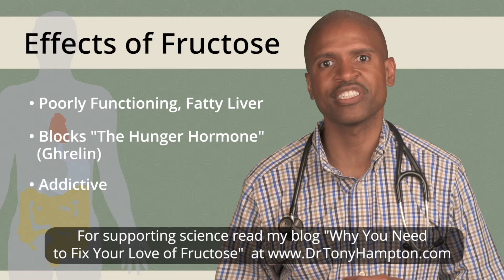Fix Your Love of Fructose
Take a journey with me as we change old beliefs which no longer serve us to new ones helping us achieve our health related goals.

Here you will find monthly blog posts.  You can also sign up for my monthly newsletter where I will share healthcare related updates.

Here is the content from this video:

Hi, I'm Dr. Tony Hampton and I'm on a mission to change your old beliefs about diet. Some of those beliefs are based on out of date science. In this video we're going to talk about fructose and why you should avoid it.

What is Fructose, and where does it come from?
Fructose is the natural sugar in many fruits. But if fruit is generally considered healthy for you, why is fructose a problem?
When fructose is naturally consumed in fruit, it retains its fiber and water. But when fructose is added to procssed foods, its effects on your body can be harmful.

So whenever possible, eat unprocessed, whole foods the way they were created naturally.

Fructose is not the only reason so many people have become over weight and sick with chronic illness.

Two of the other reasons why the obesity epidemic began in the late 1960s include the over consumption of processed foods and the reduction of healthy fats in our diets. If the obesity problem isn't enough to get you away from fructose, Let's look at what fructose does to your body.

Fructose is processed in your liver, so too much fructose leads to a poorly functioning, fatty liver.
Fructose also blocks the hormones that contol your appetite. So, too much fructose makes it hard to know when you're full, causing you to want to eat more.

Fructose itself is actually addictive, so the more you eat it, the more your body craves it.

So remember, read the labels. Avoid fructose and eat the foods that are closest to nature.

So what do YOU think?  Are you ready to continue your journey towards a healthy life?  Let me help guide you.